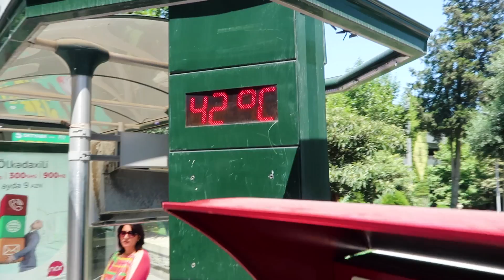OVERNACHTEN OP HET SCHEEPSDEK 🚢 | D TOUR #17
In deze episode kun je mijn overtocht van Azerbeidzjan naar Kazachstan volgen, met de fiets op een schip! Vervolgens is het zaak een hostel te vinden. Samen met Nick ga ik op pad.

Ik ben Bas Jongerius en ik ga fietsen naar China. Dat betekent: 400 kilometer per week doortrappen. Op dit kanaal kun je mijn reis van 12.000 kilometer volgen. Ik kom door landen heen zoals Duitsland, de Balkan, Turkije, Iran, Turkmenistan, Oezbekistan, Kirgizië en uiteindelijk China. Ben jij al geabonneerd?